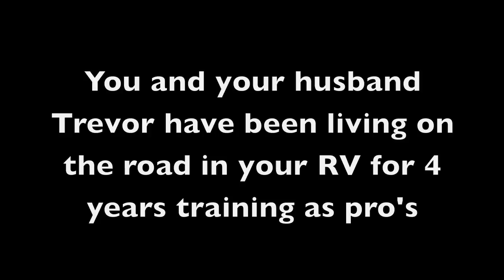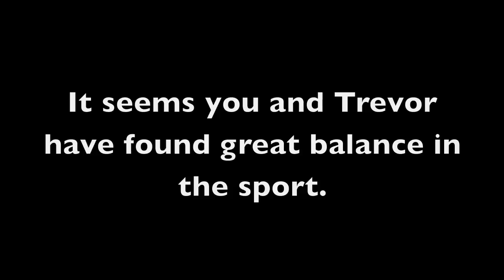Heather Wurtele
Heather Wurtele  talking about living on the road as a traveling pro with her husband Trevor, racing at the Abu Dhabi International Triathlon and goals for 2013